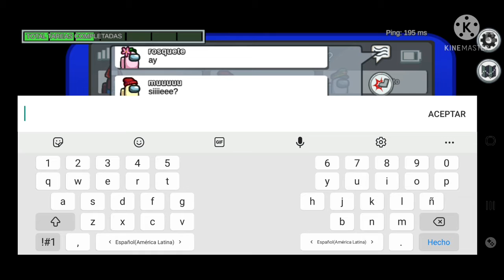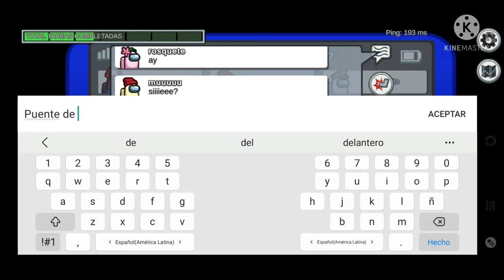Soy tripulante en among us.